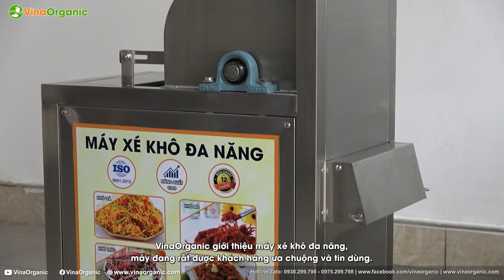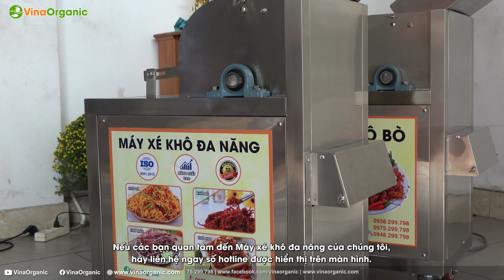Máy xé thịt gà, heo bò đa năng, xé khô đa năng VinaOrganic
Máy xé thịt gà, heo bò đa năng, xé khô đa năng VinaOrganic. VinaOrganic gửi đến các bạn video máy xé khô đa năng với tốc độ nhanh và sản phẩm đồng đều một cách thú vị. Nếu bạn đang sản xuất sản phẩm khô gà lá chanh, khô heo tỏi ớt, khô bò cay, khô thịt cháy tỏi, hay tham khảo ngay dòng máy này của VinaOrganic nhé!

VinaOrganic CO.,LTD
86 Nguyễn Hữu Tiến, Phường Tây Thạnh, Quận Tân Phú, TP.HCM